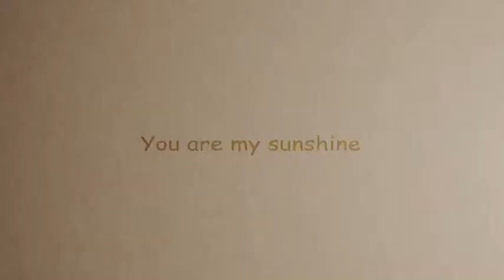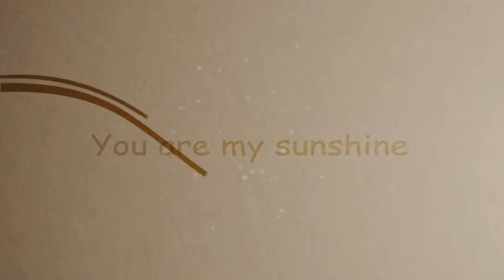This video produced by movieStudio ios version